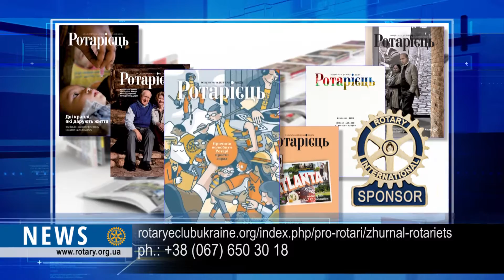Rotary digest: Madagascar,Fighting disease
Amersham Rotary Club from the UK is working under the project "Fighting disease in Madagascar". Today Madagascar like many other countries in Africa and Asia faces with many problems: poor sanitation and access to safe, clean water. Rotary Club cooperates with the Development Fund of Madagascar. On Fund’s account more than 200 projects were developed to provide residents with clean water.